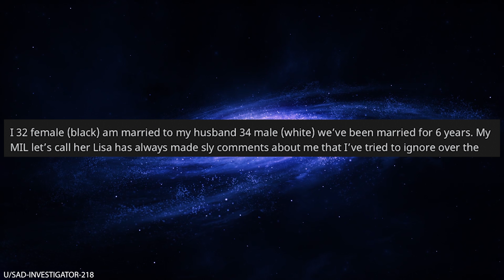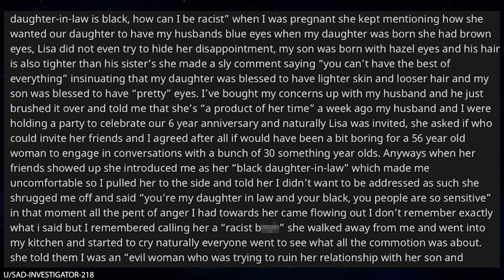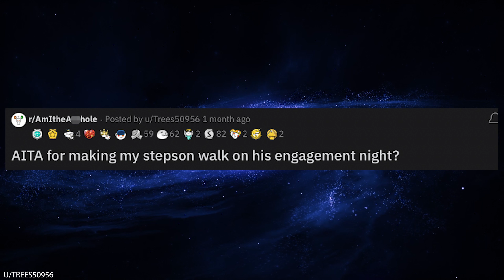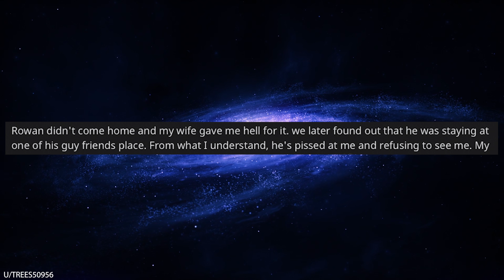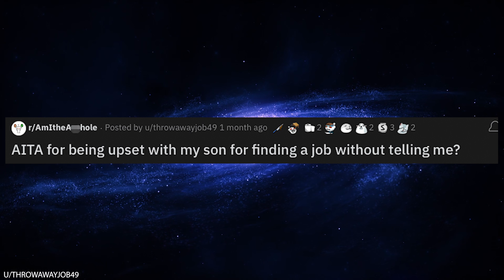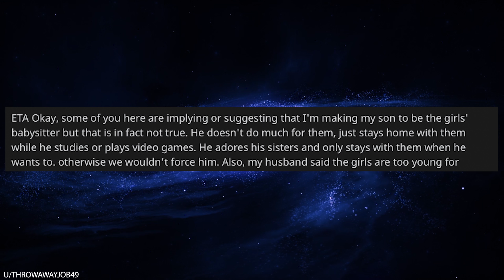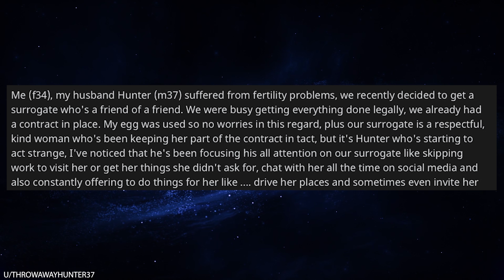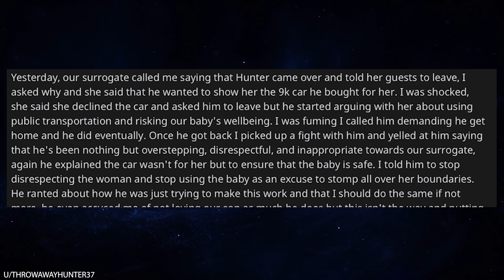r/AmITheA**hole My Husband is in Love with Our Surrogate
0:00 Intro
0:06 Racist MIL
4:21 Making my stepson walk on his engagement night
7:40 My son got a job without telling
11:08 Husband goes too far with surrogate